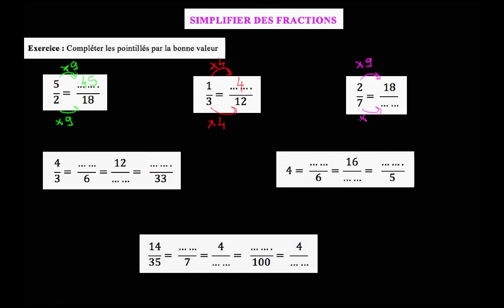Avec la règle 1, Transformer les fractions 5/2 ; 1/3 ; 2/7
Règle 1 : multiplier le numérateur et dénominateur par le même coefficient : a/b = (a * c)/ (b * c)

Voici des exemples d'application de la règle 1, du point de vue numérique.

Niveau : collège, lycée, post-bac